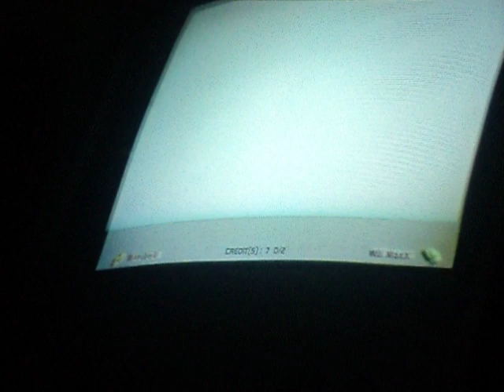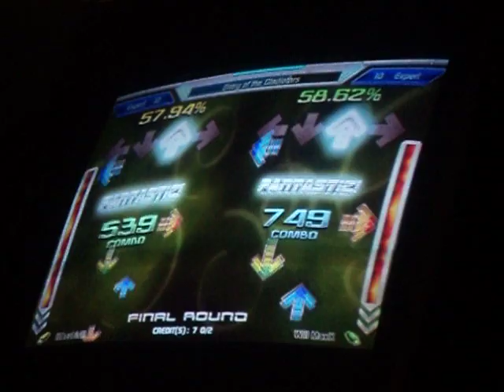Wilmer MaxX - Entry Of The Gladiators (Mandodo) 100%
Welcome to Joy's circus... very nice quad! : ]